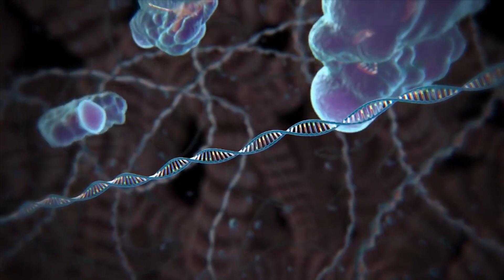EN BOCA DE TODOS | De la ciencia a la vida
La reproducción asistida permite que mediante la genética se eliminen los riesgos que puedan alterar la salud del recién nacido. Esto y más en nuestro reportaje de la semana.